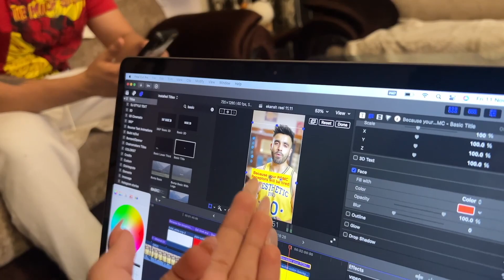CRASHED INTO A COMMERCIAL GYM AFTER 3 YEARS w/@EkanshTanejaFitness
Thankyou for your love and support guys, it means the world to me, and I will be waiting for your comments, eagerly :)